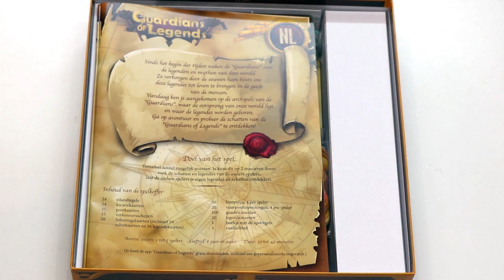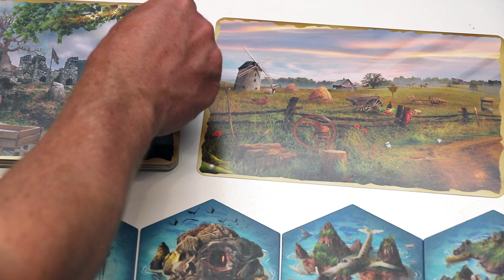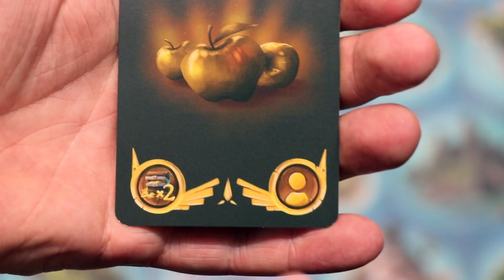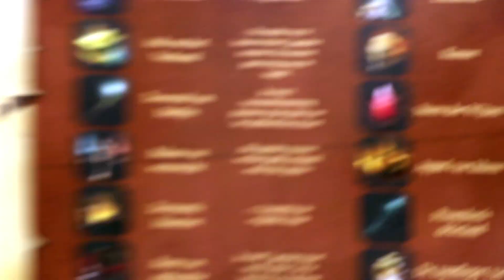Guardians of Legends (NL)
Uitleg & Review van het spel "Guardians of Legends", uitgegeven door Lubee, door Nox' Spellenzolder.
3-5 Spelers
30-45 Minuten Speeltijd

* Wat zit er in de doos? - 00:58
* Opzetten v/h Spel - 02:10
* Speluitleg - 04:03
* Review - 13:19